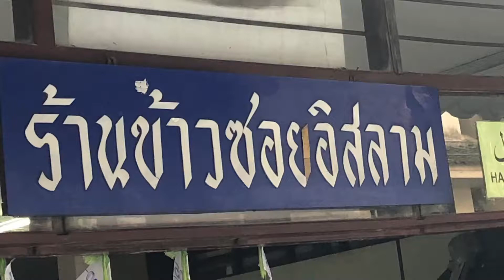ข้าวซอยอิสลามเชียงใหม่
1 ในร้านข้าวซอยห้ามพลาดในเชียงใหม่ ข้าวซอยอิสลาม ❤️❤️❤️กินคนเดียว ไปที่: ถนนเจริญประเทศ ซอย1 แถวๆไนท์บาร์ซ่าร์
เบอร์โทร : 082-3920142 / 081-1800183 💜💜💜 ร้านข้าวซอยต้นตำรับย่านสุเหร่าบ้านฮ่อ เก่าแก่มากกว่า 40 ปี เส้นข้าวซอยทำเองเหนียวนุ่ม น้ำซุปรสไม่ผ็ดมาก เมนูมีทั้ง ข้าวซอยไก่ เนื้อ ลูกชิ้น มังสวิรัติ ราคาเริ่มต้นชามละ 40 บาท 💚💚💚 ยังมีเมนูอาหารอิสลามทั้งข้าวหมกเนื้อ ข้าวหมกแพะ ซุปหางวัว และสลัดแขก